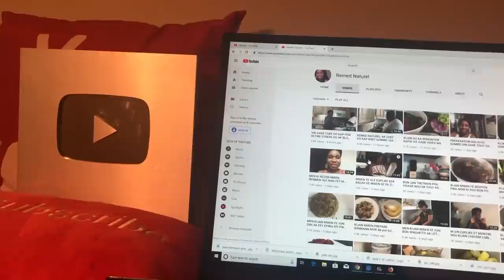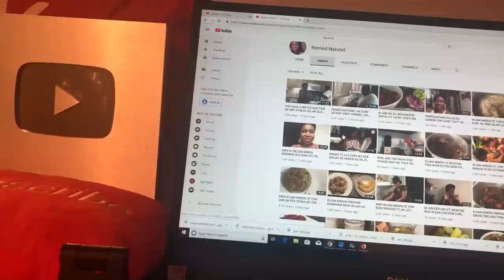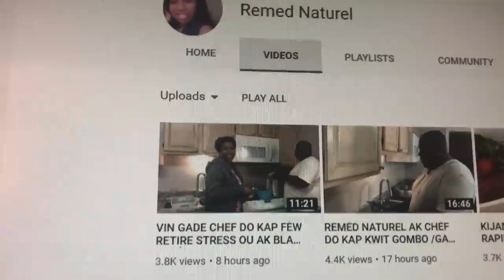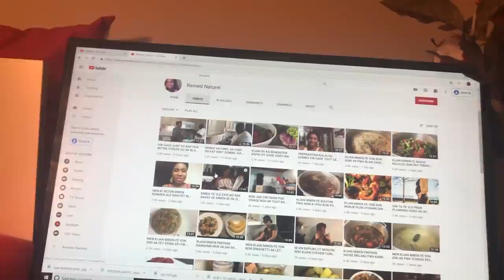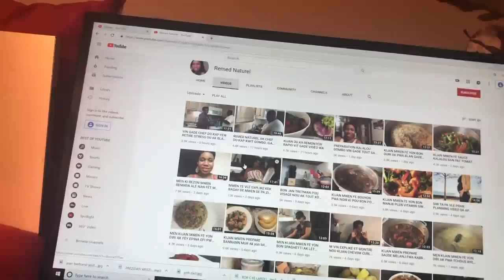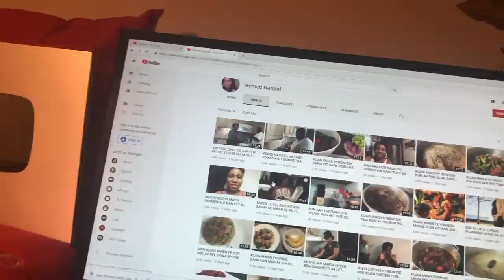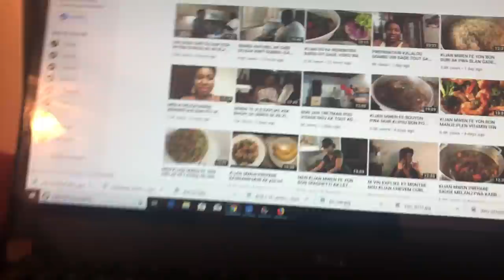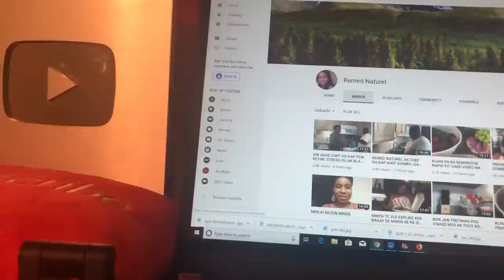MEZANMI FOK NOU TA TANDE VIDEO SA LI KA EDEW